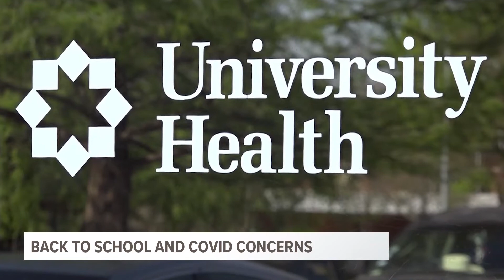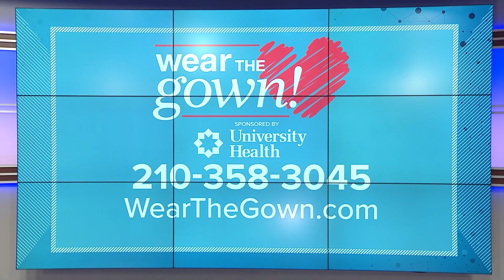Wear the Gown: Back to School and COVID-19 Concerns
► Dr. Mario Martinez, Pediatrician at University Health recommends that since younger children can’t get the vaccine, parents need to talk with their child about social distancing, handwashing and mentioned clinically it is difficult to differtiate between COVID-19, RSV, influenza. Dr. Martinez added that health care workers wear a mask all day so they are safe.